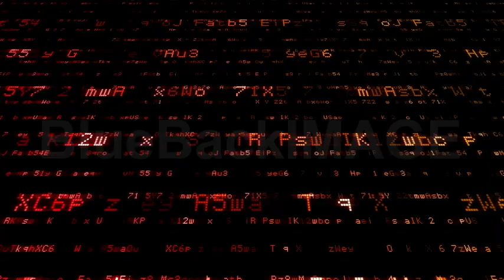Number digital 2017 2 CfP L